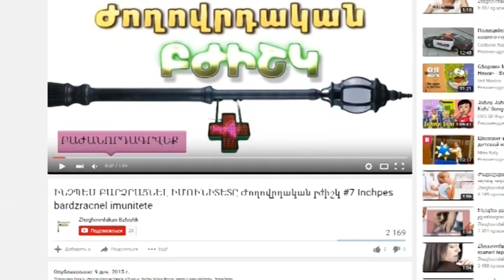Ժողովրդական բժիշկ #13 ԽՈԶԻ ԳՐԻՊ ՊՐՈՖԻԼԱԿՏԻԿԱ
Բաժանորդագրվել Facebook-յան էջին
ՈւՇԱԴՐՈՒԹՅՈՒՆ!!! Ժողովրդական դեղատոմսից օգտվելուց առաջ անհրաժեշտ է խորհրդակցել ձեզ բուժող բժշկի հետ!!!